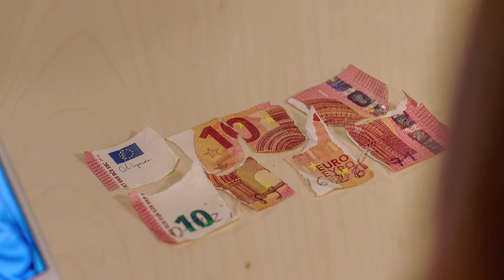Trennung! - Vorschau für Folge 3851 | Sturm der Liebe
Unser Sturm der Liebe Gruppenchat bei WhatsApp! Auch für privatere Unterhaltungen...

Willst du deine Haut schützen? Jetzt mit swissSKINprotection!
Installiere jetzt die App: (**)

Unsere anderen Social Media Kanäle:
Instagram: @xxlvorschau_sturmderliebe bzw. @xxlvorschau & @xxlvorschau_umbriafirst

Kanalmitglied werden und exklusive Vorteile erhalten wie zum Beispiel "die Videos vorab sehen":

Intro 00:00
Vorschau 00:05
Abmoderation 01:xx
Outro 01:xx

Bild: ARD/Sturm der Liebe

Die Vorschaubilder wurden auf 4K^ hochskaliert und das per KI. Das heisst es kommt dem nativen 4K^ recht nahe.

(^) 4K wird gerne als Synonym gebraucht, gemeint wird hier aber UHD.

(**) steht für "Werbung für swissSKINprotection, die jedoch NICHT bezahlt ist". Ich fände es schade, wenn solch eine Firma nicht mehr Anerkennung kriegen würde. Also kann man seine Reichweite auch mal für was gutes nutzen ;) Das man hin und wieder spenden sollte, muss ich euch aber sicher nicht erzählen...